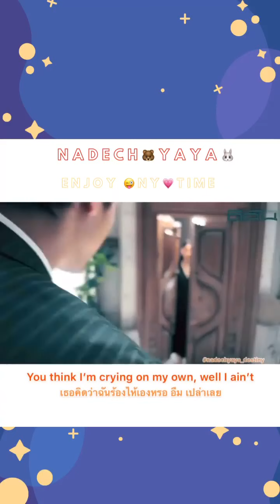yaya video nadech lovely so sweet 572